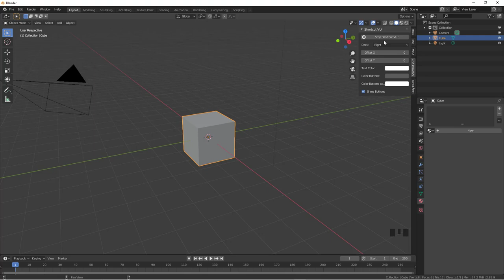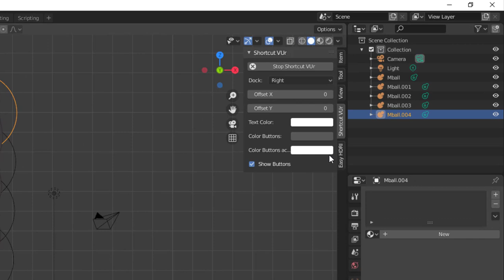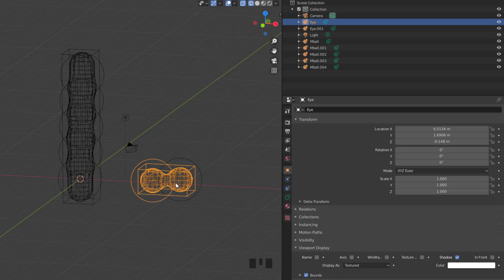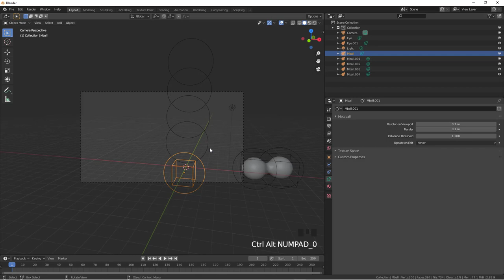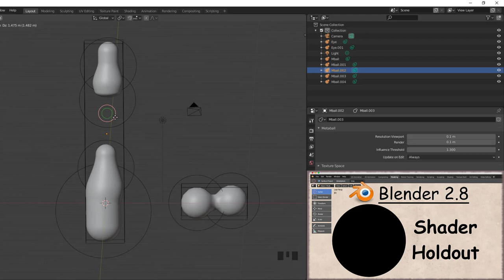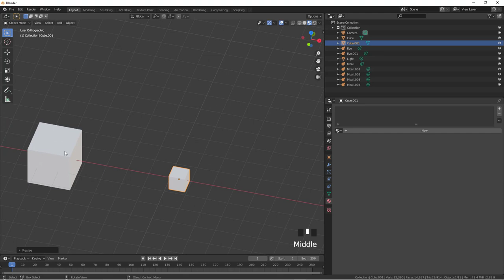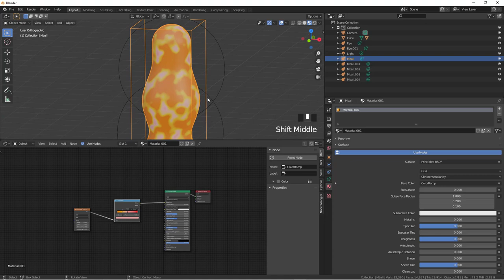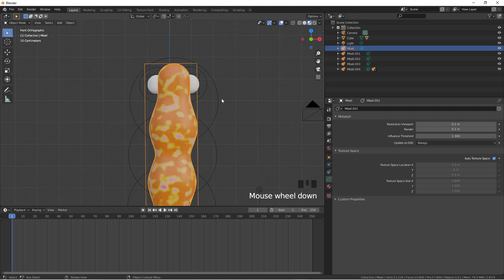Blender 2.8 - 68 - MetaBall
Pour ceux et celles qui ne connaissent pas cette primitive, vous allons voir comment fonctionne les MetaBall, on fera en sorte de bien comprendre les bases et les différentes options en mode Objet ou mode Edition,